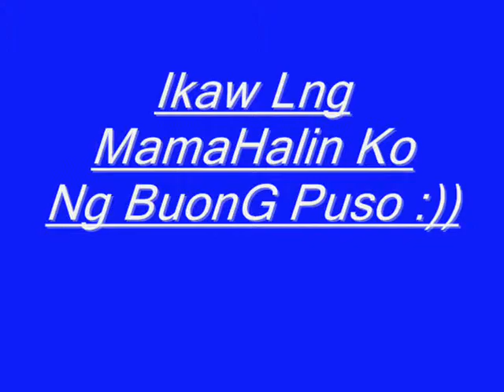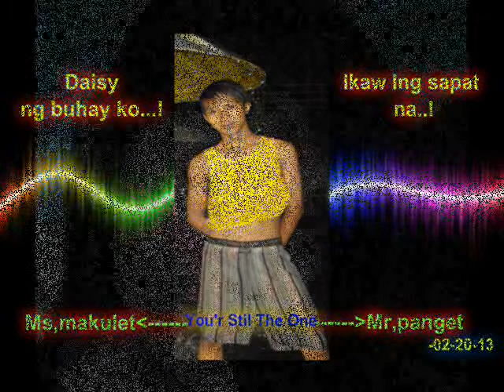Dugong Dugong Tagalog Version (official Music Video)By Mr,panget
" Dugeun Dugeun " or " Dugong Dugong " by Rita Iringan
Tagalog version lyrics ..
The Greatest Love sound track [Philippines]
[Demo Version]